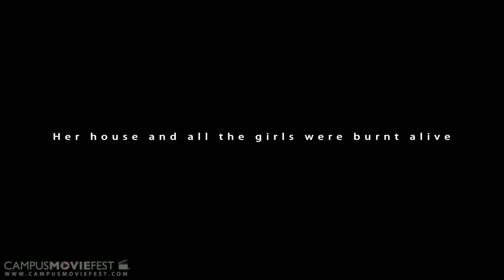In the Forest of Darkness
Fight for what's right or suffer the consequences.

Director: Jason Zavaleta, Producers: Thomas "TJ" Thickett, Ashim Ahuja, and Jason Zavaleta Written by: Danielle Schmidt, Director of Photography: Anthony Sabatino, Editor: Toshi Karuishi, Assistant Editor: Joseph Roland, Assistant Director: Ramsey Jammal, Script Supervisor: Alessandra Echevarria, Gaffers: TJ Thickett, Jonathan Mosak, Sam McDonald, Jeni Lyon, Assistant Camera: Sam Mikkelsen, Still Photographer: David Carson, Sound: Cait Wilson, Marissa Barientos, Danielle Schmidt

Cast: Viggo:Brennan Cook, Annie: Alexandra Cuadra, Sarah: Abigail De Los Reyes, Officer: Adam Reeser, Extras: Analise De Los Reyes, Danielle Schmidt, John Zavaleta Jr, Greg, Felimon Colmenares, Lily Zaldivar, David Carson

Created by Jason Zavaleta at San Francisco State University in 2011 as part of Campus MovieFest, the world’s largest student film festival.

Cast & Crew:
Alix Cuadra – Actor
Jonathan Mosack – Gaffer
Anthony Sabatino – Director of Photography
Ramsey Jammal – Assistant Director
Sam Mikkelsen – Assistant Camera
Danielle Schmidt – Writer
Brennan Cook – Actor
Ashim Ahuja – Associate Producer
Thomas Thickett – Producer
Alessandra Echevarria – Script Supervisor
Jason Zavaleta – Captain, Director, Producer